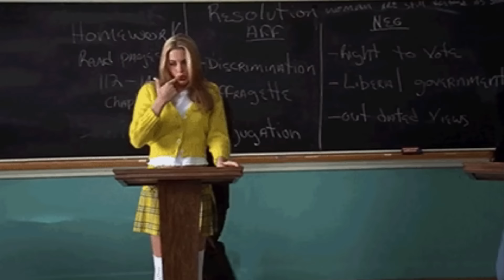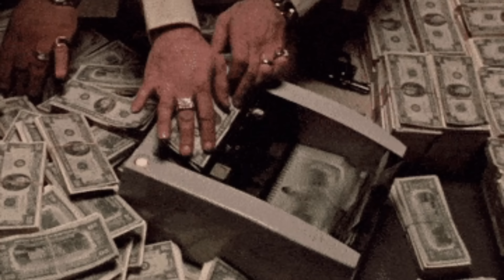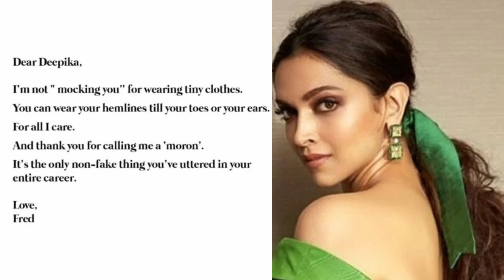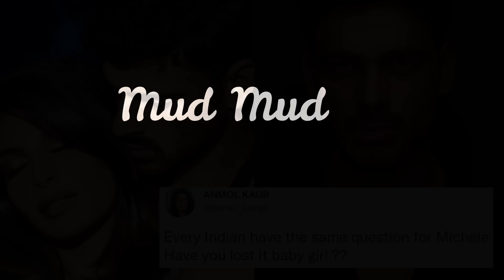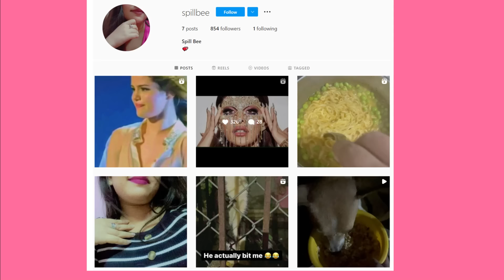WHY ALIA BHATT WAS CHOSEN FOR GANGUBAI? DEEPIKA PADUKONE'S NECKLINE DOESN'T CONCERN KANGANA RANAUT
About this video: In this video, we will talk about Alia bhatt, deepika padukone and kangana ranaut